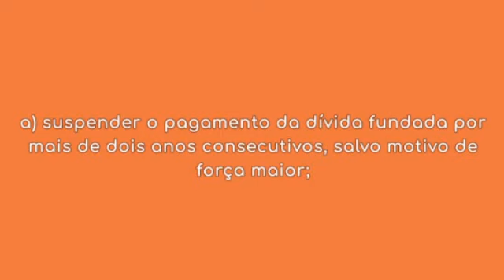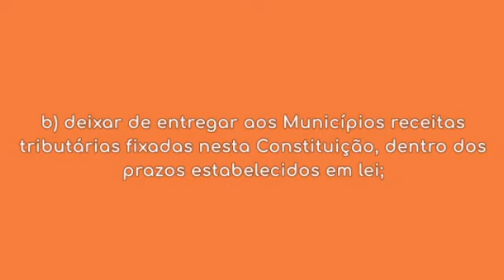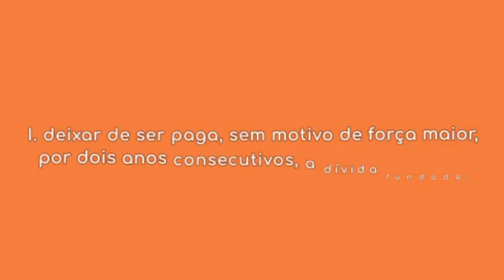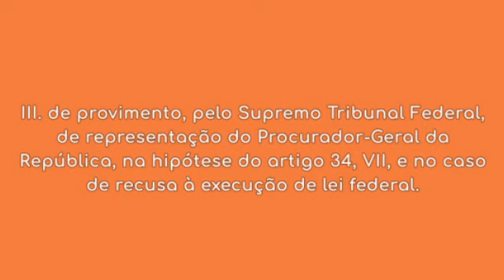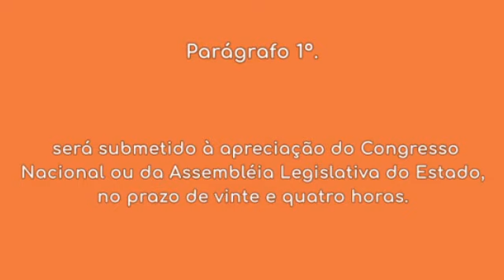Constituição Federal - Da Intervenção (Arts. 34 a 36)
Constituição Federal de 1988
Título III – Da Organização do Estado
Da Intervenção